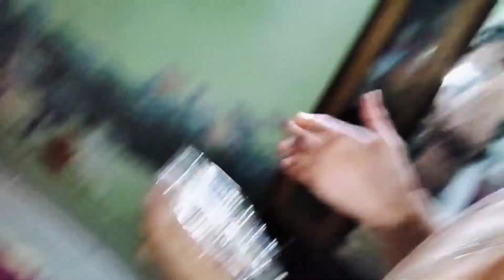Yah bahut merko kaise dekh 😱😱 raha hai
hit likes.